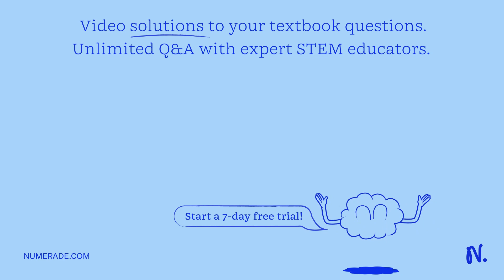Part 1. Match the pictures that depict the modes of prevention of parasites and predation: 1. Immun…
Part 1. Match the pictures that depict the modes of prevention of parasites and predation: 1. Immunological defense 2. Cryptic Coloration (camouflage) 3. Protective resemblance 4. Aggressive resemblance 5. Chemical defense 6. Straightforward Defense/Behavioral 7. Counter Shading 8. Warning Coloration (Aposematic) 9. Morphological Defense 10. Associational defense Part 2. Identify each immune response as either humoral (H) or cellular (C): 1. Release of histamine causes itching amp; sneezing (H) 2. Plasma B cells are cloned to mark pathogen x27;s antigens (H)